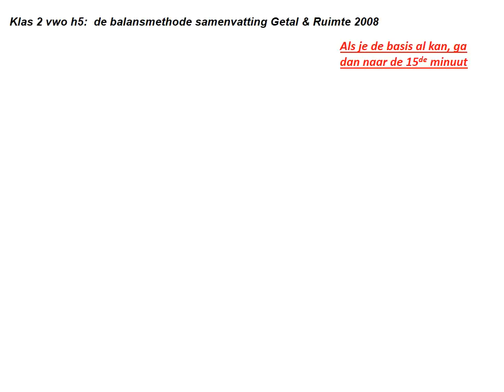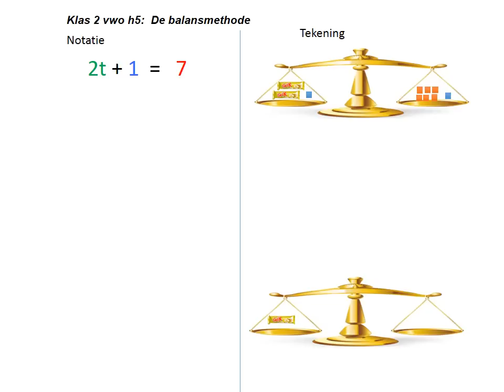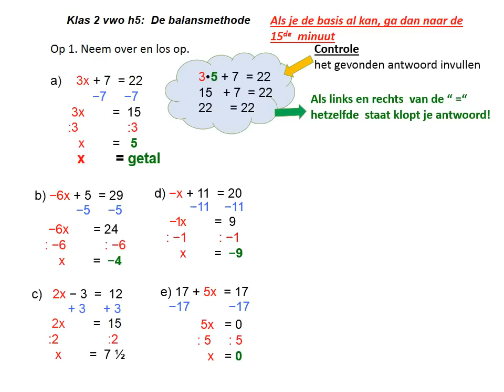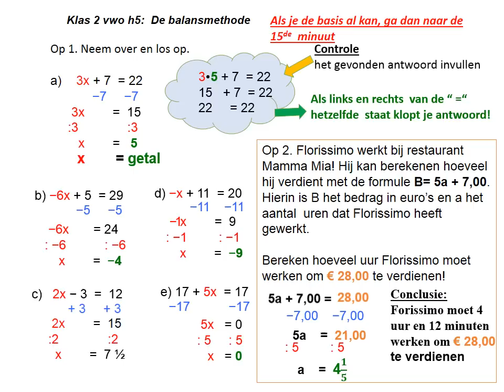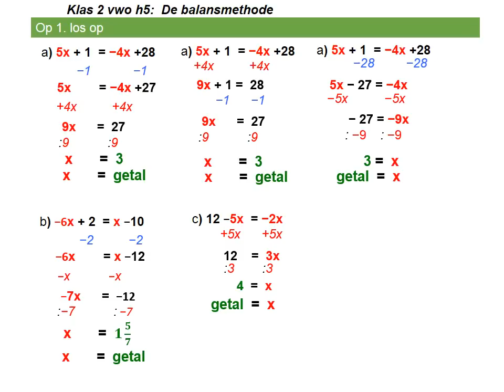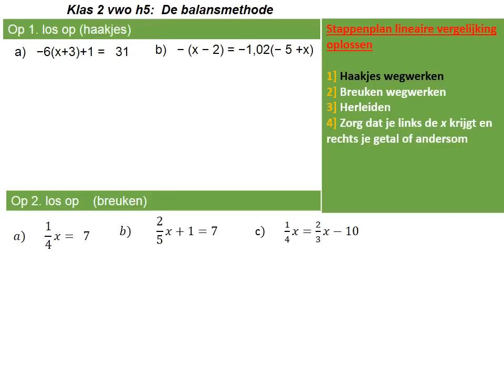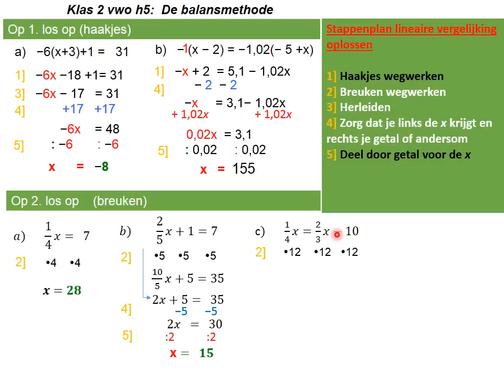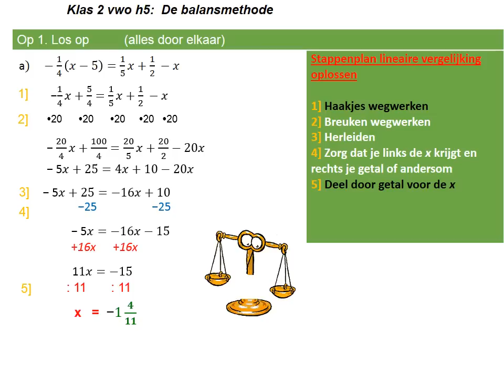2v h5 balansmethode samenvatting Getal en Ruimte 2008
2v h5 balansmethode samenvatting Getal en Ruimte 2008